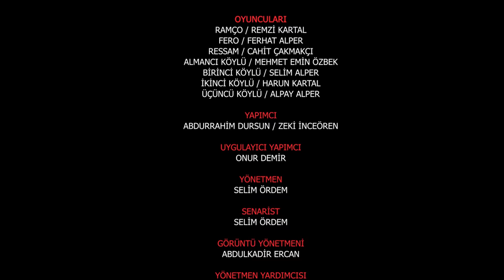Ramço & Fero 4.Bölüm - Ressam Cahit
Ramço & Fero adlı Youtube dizimizin 4.bölümü  ile sizlerle beraberiz !

Ramço ve Fero köyde açılan resim sergisini ziyarete gitmek ister fakat sergi öyle sıradan bir yerde açılmamıştır.İşte komedimizde burada başlar.

Ramço & Fero dizimiz 9 farklı skeçten oluşan bölümler halinde Youtube kanalımızda yayınlanacaktır.

Zaman zaman kamera hataları zaman zaman da kamera arkası görüntülerimiz ile yine sizleri güldürmek ve eğlendirmek için elimizden geleni yapacağız.